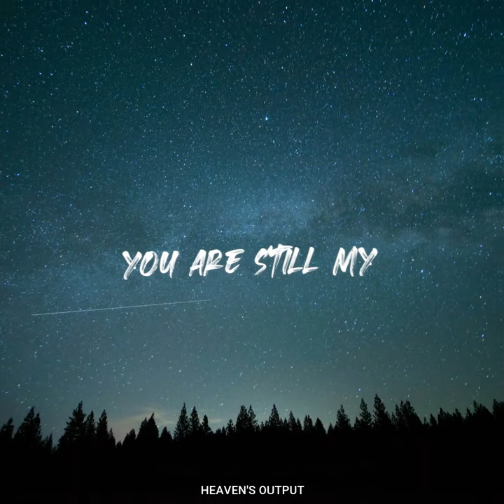Still My God - Ryan Stevenson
Re-opening  Of WhatsApp Group 💐
Recently We Have Deleted Our Previous Group Of HEAVEN'S OUTPUT Because of Some Technical Issue.
But now As We Have Fixed Everything.
We are Ready To open The New WhatsApp Group For Our Viewers{FAMILY}

**THINGS TO KNOW BEFORE YOU JOIN**

1} This WhatsApp Group is Created Only For Sharing the Video's  we Create.

2}  As  we Make Videos & Upload it on YouTube For  Social Media Status(Stories) We believe It will be Difficult For You To Download It from YouTube.

3} So As it Concerns  Me  We Decided To Provide  everything We Create Directly To Our Viewers Through WhatsApp Group { WITHOUT ANY QUALITY LOSS}

4} So that You Can Freely Use That Video For Glorifying God And Sharing His Gospel.

📝 NOTE ▪︎ 🚫 ONLY ADMIN WILL BE PERMITTED TO SEND MESSAGES IN THIS GROUP As i have Described Before  This Group is Only For Sharing The Videos We Create ▪︎

* IMPORTANT NOTICE : We Claim No Credit For Any IMAGES OR VIDEOS Used On This Channel,

Tags-
New Christian status,
Best Jesus status,
Best Christian status,
Beautiful Jesus status,
Beautiful Christian status,
#2020 Christian status,
#2019 Jesus status,
Yeshu WhatsApp Status,
Yeshu Mashi WhatsApp status,
God WhatsApp Status,
God status,
Christian devotional status,
Christian WhatsApp status video,
Christian 30 second WhatsApp status,
Jesus WhatsApp video WhatsApp status,
WhatsApp 30 second status,
Healing 30 sec status video,
Christian best WhatsApp status,
Jesus new WhatsApp status,
latest worship WhatsApp status,
#30 second evergreen WhatsApp status,
Christian video status for whatsapp,
best status for whatsapp 30 second video,
God whatsapp status video,
Christian Hindi song whatsapp status,
Jesus whatsapp status Hindi,
Christian whatsapp hit status,
Jesus video love whatsapp status,
Praise video whatsapp status,
best whatsapp status video 2018,
Jesus heart touching whatsapp status,
Christian video whatsapp videos,
Jesus whatsapp status videos,
Christian whatsapp status video download,
Christian Song download whatsapp status,
2019 status video,
2020 new WhatsApp status,
New Christian status,
Best Jesus status,
Best Christian status,
Beautiful Jesus status,
Beautiful Christian status,
2020 Christian status,
2020 Jesus status,
2020 new whatsapp status,
jesus 2021
hillsongworship